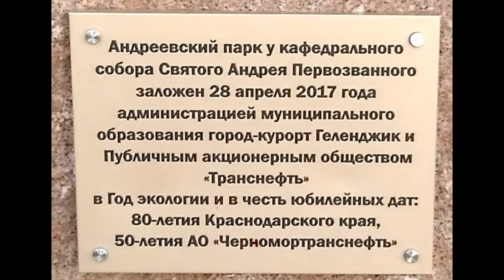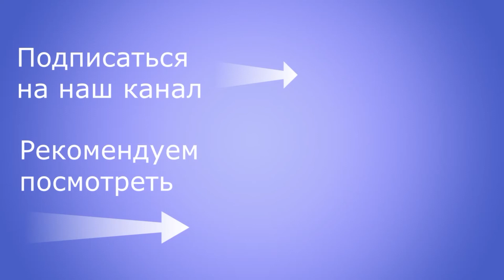Андреевский парк Геленджик 2020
Красивый парк с Храмом в Геленджике находится на въезде в город со стороны Новороссийска, сразу за стелой "Геленджик".